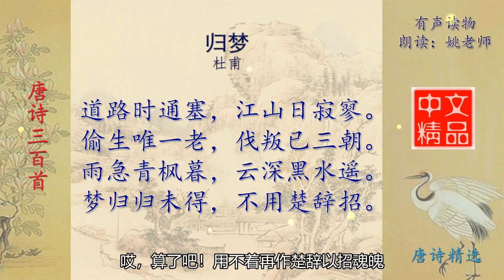归梦 唐代 杜甫 - 诗人用了两处有关屈原的典故，暗示了诗人和屈原有相近的处境、相似的命运和相同的忧国忧民之爱国情怀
这首诗作于大历三四年（768—769年）间。杜甫已近迟暮之年，身多疾病，受尽了流离漂泊之苦。此时，诗人漂泊湖湘间，流落屈原当年被流放之地，心中时时萦绕着屈原的形象。在湘南这偏僻荒凉的南蛮之地，诗人更是归心似箭。于是作下这首诗。